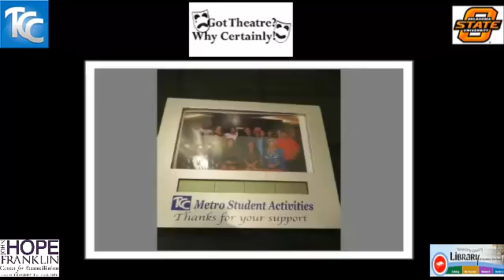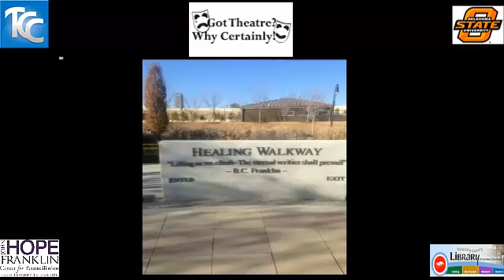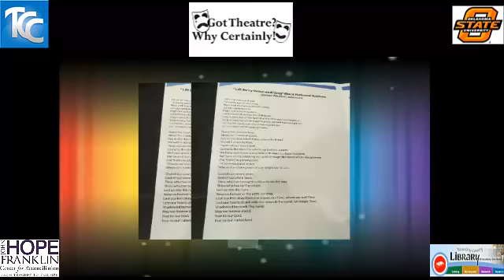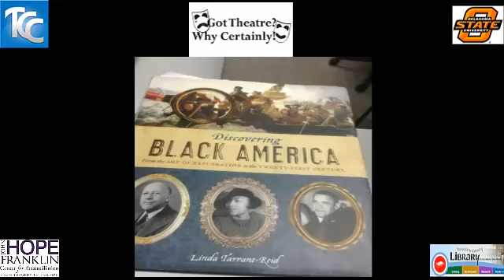Remembering Tulsa's Greenwood: AASA Photo Story (8 of 8 Videos)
As a culmination of activities to celebrate Black history, beginning with the Martin Luther King, Jr. Parade, the African American Student Association has continued the celebration this year with Readers' theater, out-of-state conference attendance, NAACP Youth Conference participation, and Alzheimer's Banquet attendance.  The group will continue with other community and leadership activities throughout the current and upcoming semesters as each student works toward graduation, transfer, and career success.

Interview Clips for AASA for general work of the group